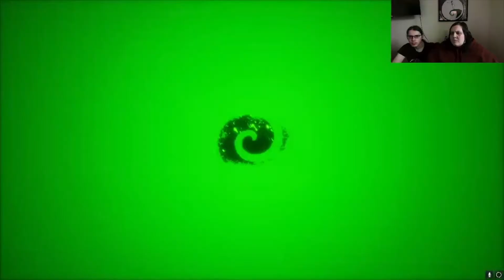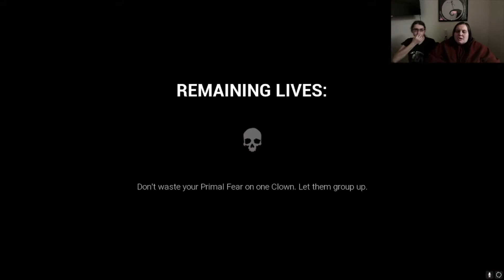We're Done Clowning Around!! |Dark Deception -Part 5